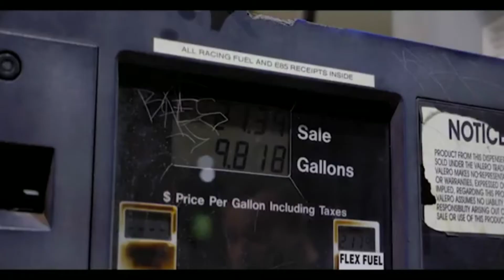Xcho & Mr Lambo & Pablo - дай мне огня (клип)